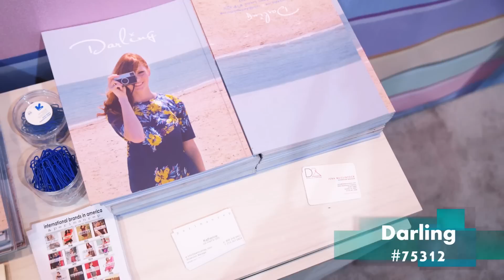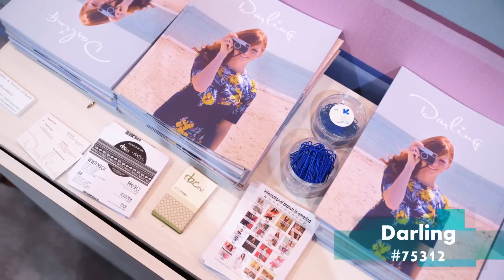MAGIC: WWD MAGIC August 2014 - Darling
Welcome to the MAGIC channel. This is where all of the video content from all of the MAGIC fashion trade shows will be located including content from PROJECT Vegas, THE TENTS @PROJECT, ENKVegas, MEN'S, MVMNT, POOLTRADESHOW, FN PLATFORM, WWDMAGIC, WSA@MAGIC and SOURCING at MAGIC.